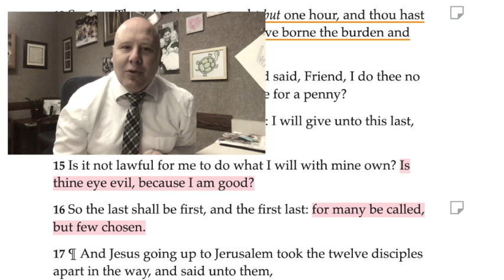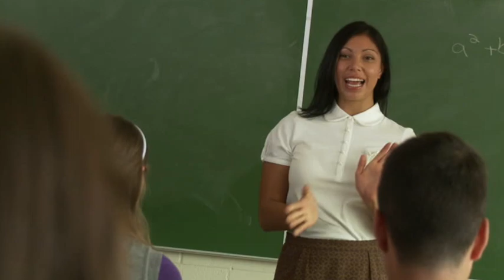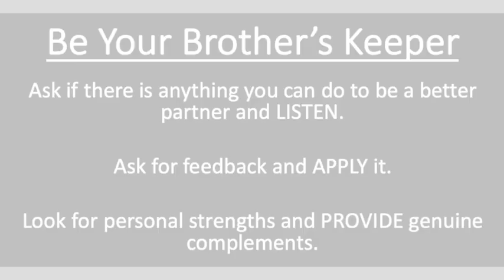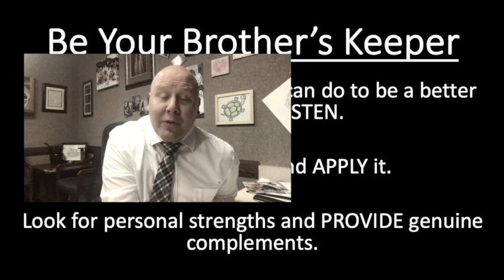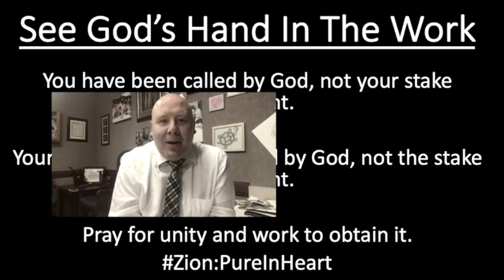Team Teaching and Student Check-Ins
We discuss how to have meaningful one on one interaction with each student and how to be the best team teacher ever!